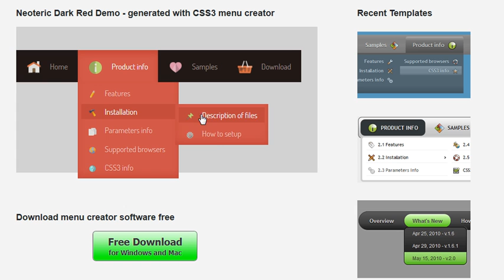CSS menu creator: visual design user interface for Windows and Mac!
This software will help you to create custom CSS drop down menu in a few clicks. CSS3 menu creator.